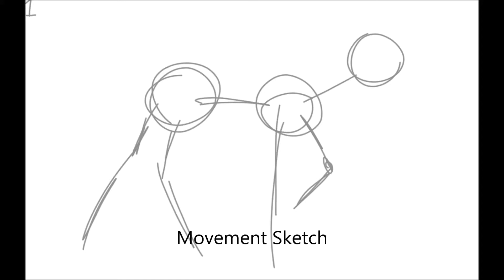Animation Practice yo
ey look at dat some actual animation! and kinda my "process"  if you will.  and i guess you could consider this a new character they're kinda deer esk pretty much a new "species" if you wanna think of it that way :P